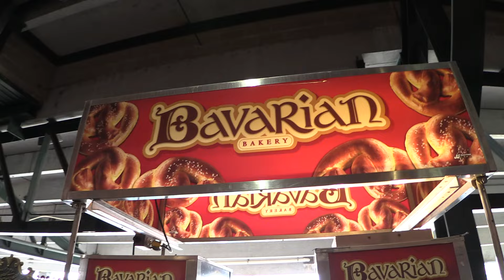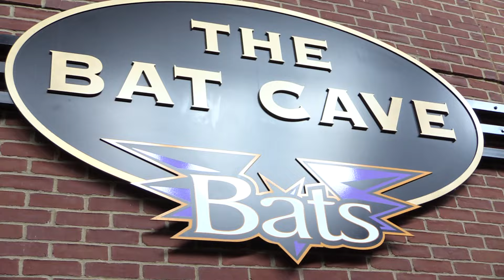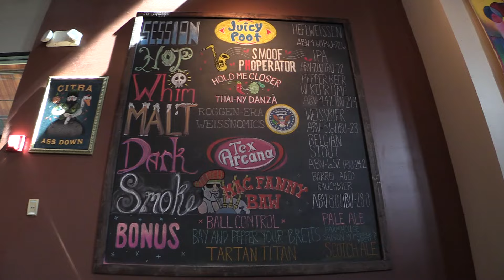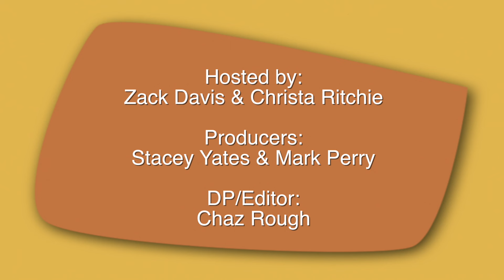The Ville Has Game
In this episode we visit Slugger Field to watch the Louisville Bats play as well the new Soccer team Louisville City FC. Dining at Against the Grain.